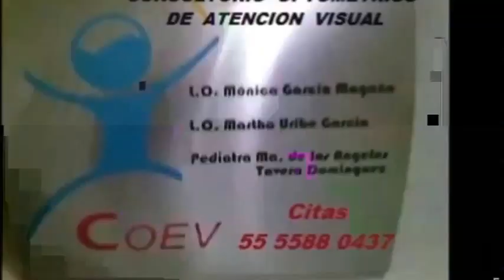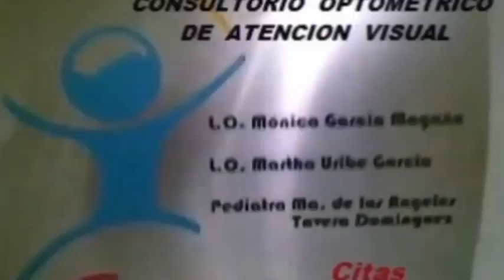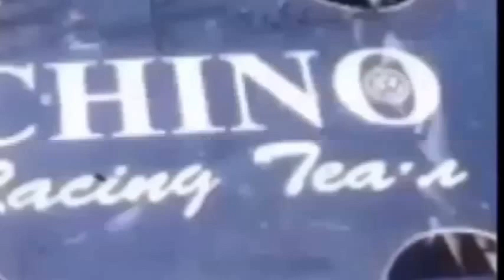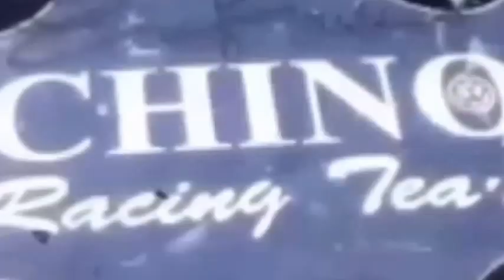PROGRAMA NICOLAS ROMERO 2 2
Y EN LOS GRUPOS DEL FACE
Amigos a los que les gusta Maxima Velocidad TV MX
Amigos a los que les gusta Maxima Velocidad TV
Tuning car
vochos caribes brasilias mexico
Q la máxima velocidad T acompañe
EL PROGRAMA DE TELEVISION PASAEN
canal 152 domingo 11,30 y
repetición sábado 11,30 am cablemas